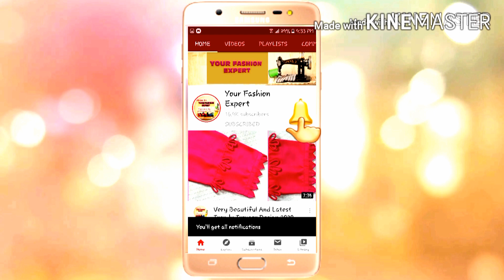New stylish trouser design 2020 For summer | cutting and stitching || YOUR FASHION EXPERT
Assalam-u-Allaikum
Friends
In this Channel we upload 3 videos in a week about FASHION.
Video Topics;
Neck Design's, Trouser Design's, Sleeves Design's & etc.
NEW FASHION TRENDS of 2020
I hope you'll enjoy learning with me.
Ghar mein Triangle Lace bnanay ka Asan Tareeqa || How to make Easy Samosa Lace|| YOUR FASHION EXPERT